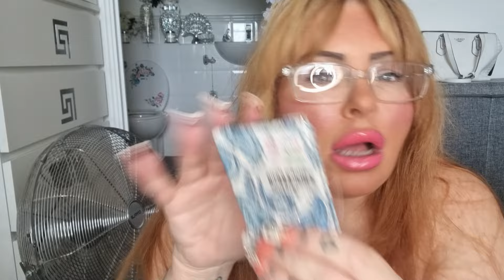Charity shop haul.thrifted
hi guys hope you're all doing well and sending you lotsa love. here's my charity shop haul hope you enjoy 😘😘😘😘😘😘